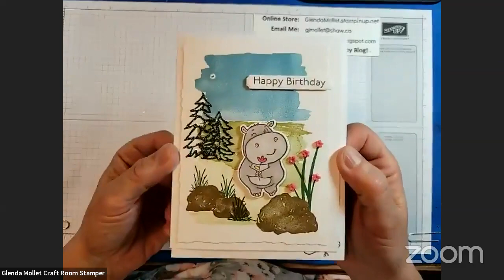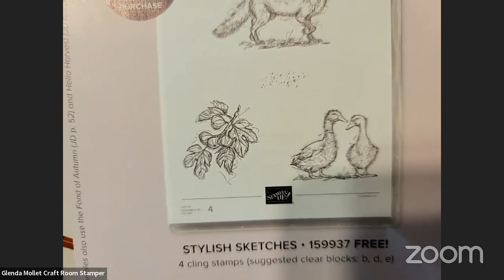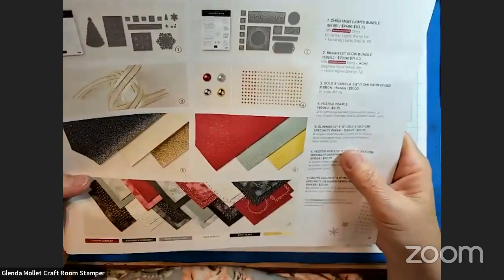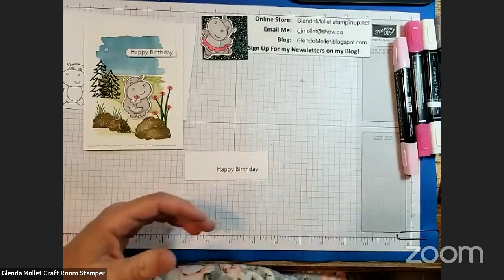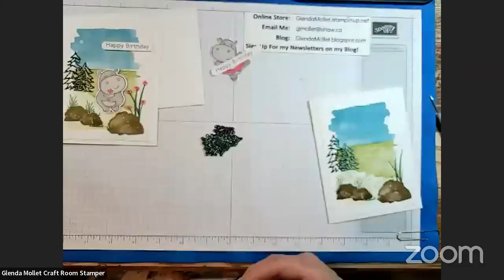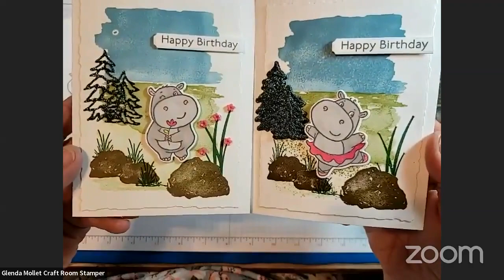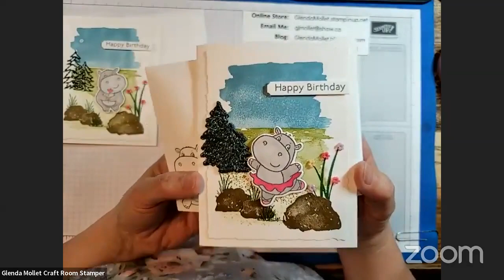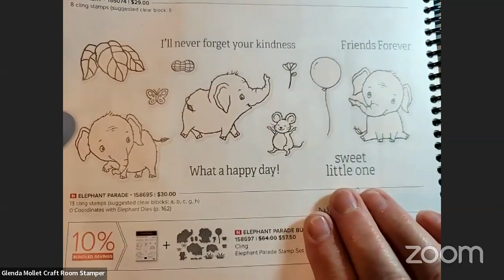Creating A Hippest Hippo Dance Party!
Oh goodness, these Hippos are adorable!  I will share how to create a scene with the Oceanfront stamp set, add some bling with Glimmer Paper trees from the Tree Lot Dies, and finally add a Hippest Hippo on the front.
Check out the video to see how I do the dance party part!
Make sure you watch until the end - you are not going to want to miss a HUGE tip I share for using the FREE Soft Sea Foam and Pool Party cards and envelopes from the Sale-a-Bration brochure!

Here's the link to register for my Elephant Parade Class on August 23, 2022 - RSVP by July 29th, 2022